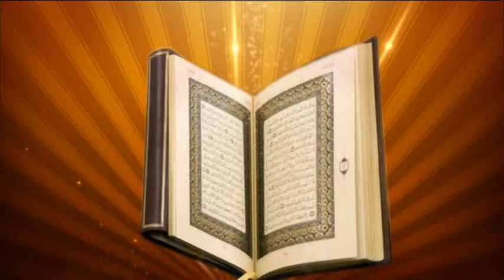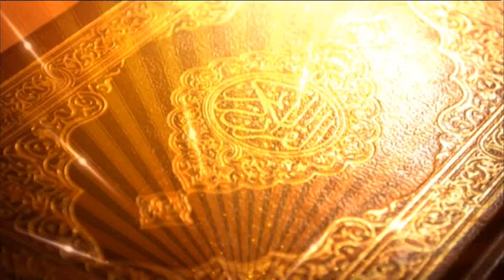Darse Quran By Mufti Saleh Ahmed Season 2 Episode 18